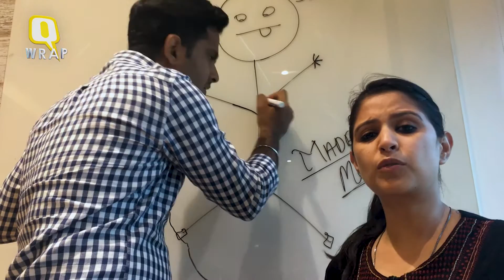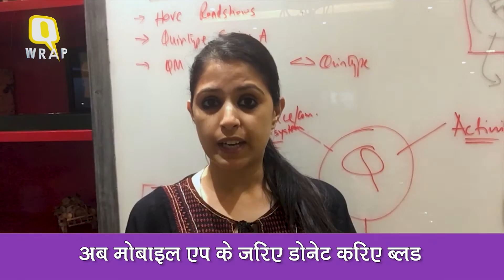QuintHindi: Qएक्सप्रेस: राष्ट्रपति उम्मीदवार पर बैठक, किसानों को राहत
लंदन में हुई विराट कोहली की पेंटिंग की नीलामी, अब मोबाइल एप के जरिए डोनेट करिए ब्लड... देखिए बुधवार की खास खबरें फटाफट